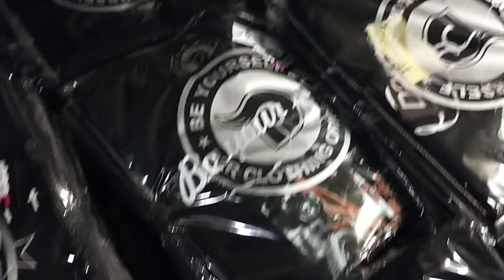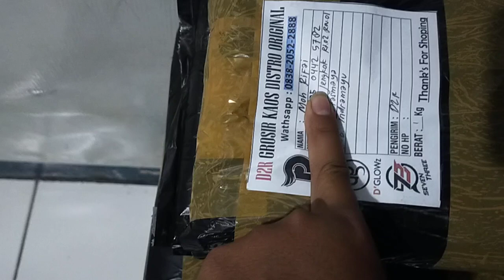BARANG BARU KAOS D2R ORIGINAL (PELUANG USAHA MENGGIYURKAN)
Mantap niiiih kaos d2r original baru datang dari konveksi puluhan lusin ..
Info lengkap
ADMIN
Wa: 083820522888